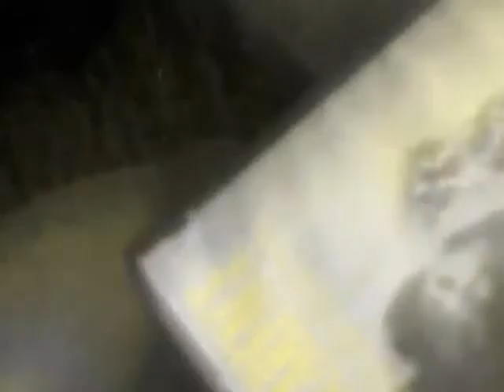BONE GRAVY PURPLE MONDAY